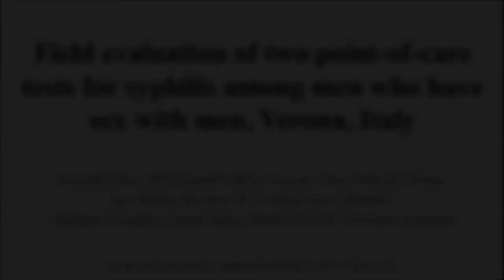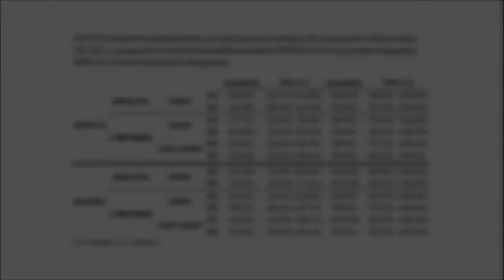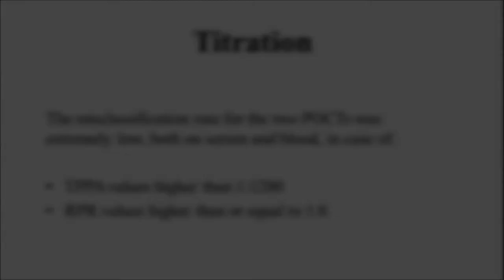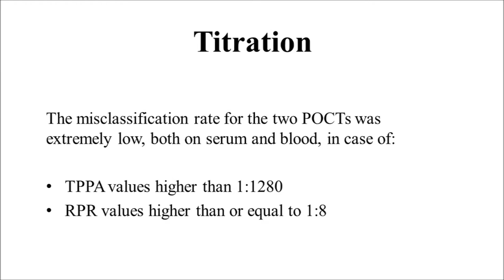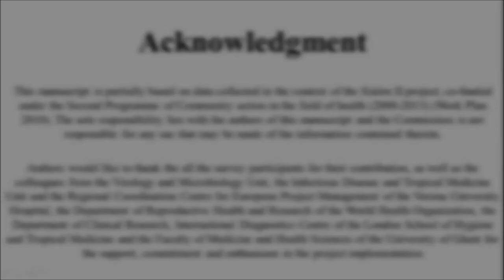Field evaluation of two point-of-care tests for syphilis among men who have sex with men, Verona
To cite: Zorzi A, Cordioli M, Gios L,et al. Sex Transm Infect 2017;93:S51–S58.
Objectives: The incidence of HIV and syphilis among men who have sex with men (MSM) in Europe has recently increased. Rapid point-of-care tests (POCTs) for syphilis can improve access to screening. The purpose of this study was to evaluate the performance of two syphilis POCTs compared with laboratory tests among MSM.
Conclusions: The diagnostic performance of the syphilis POCTs was lower than expected; however, considering the prevalence of syphilis among MSM, POCTs should be recommended to improve syphilis detection among MSM.